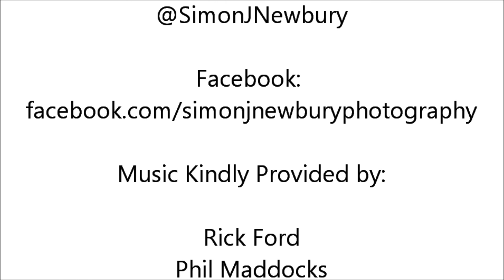Music Photography Portfolio - Simon J. Newbury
My Music Photography Slideshow - live, documentary, promo, portrait, cover art.